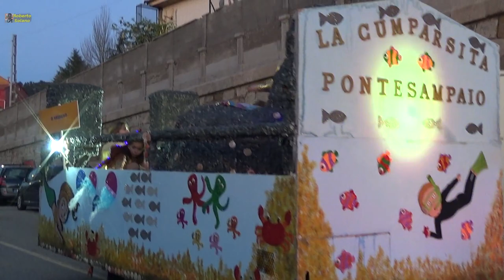Carnaval en Chapela 17/02/2018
Perfomance y desfile de comparsas en Chapela (Redondela).
The responsibility of public reproduction, is carnival comparsas.